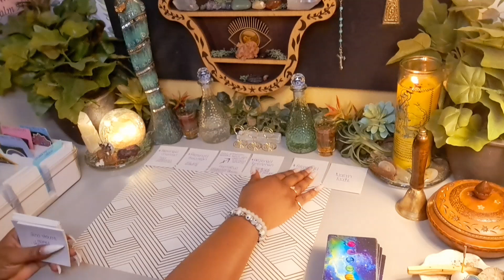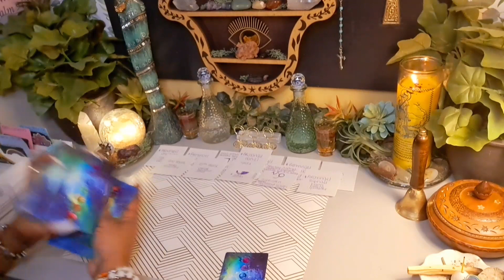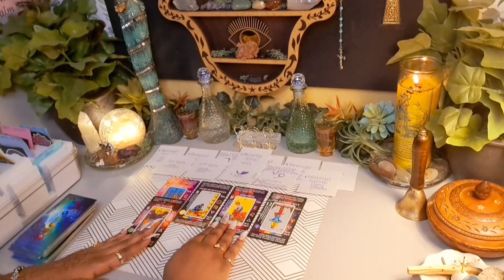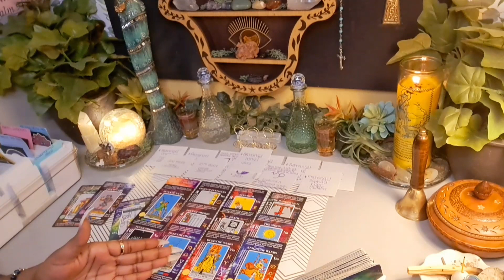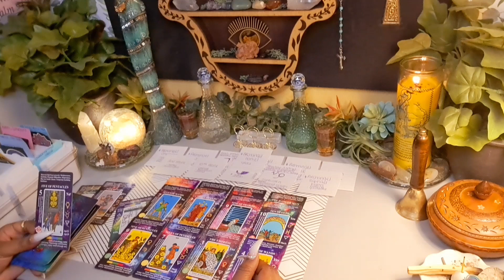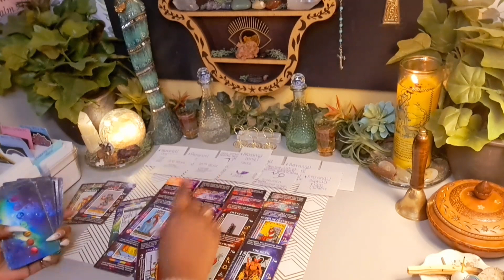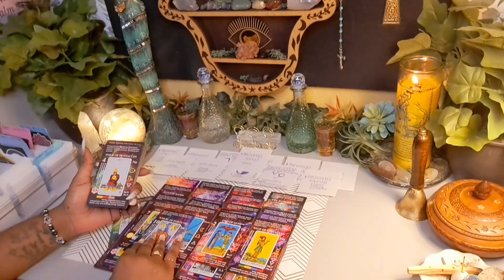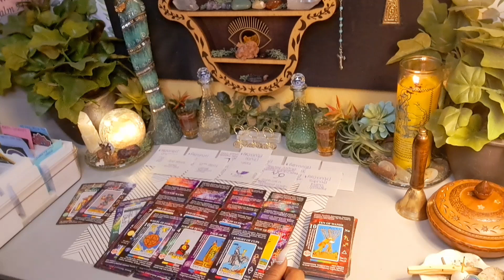A Secret That Will Shake Ur Soul💔 Is Being Revealed 👀😢😡Continue To Focus On Healing & Keeping Ur ☮️